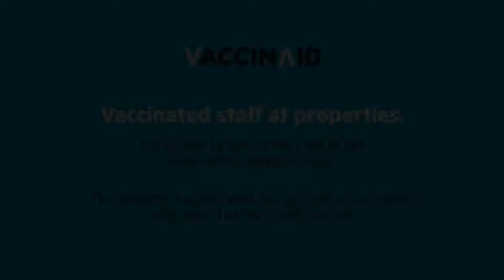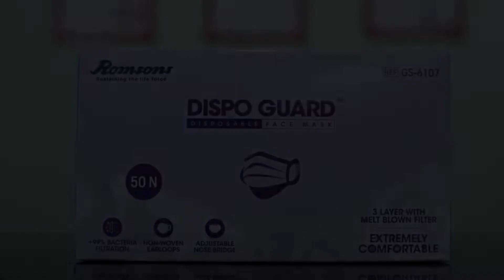OYO 29145 Hotel Sirsa City Inn, India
About Property:
You're eligible for a Genius discount at OYO 29145 Hotel Sirsa City Inn! To save at this property, all you have to do is sign in.
OYO 29145 Hotel Sirsa City Inn is offering accommodation in Sirsa. Among the facilities at this property are a 24-hour front desk and room service, along with free WiFi throughout the property. The hotel features family rooms.
Guest rooms are equipped with air conditioning, a flat-screen TV with ...
Property Type: Hotel
Address: Ajay Vihar Chowk, Mini bypass road, MITC, 125055 Sirsa, India
Searching For
1. OYO 29145 Hotel Sirsa City Inn - India
2. OYO 29145 Hotel Sirsa City Inn - India Address
3. OYO 29145 Hotel Sirsa City Inn - India Rooms
4. OYO 29145 Hotel Sirsa City Inn - India Amenities
5. OYO 29145 Hotel Sirsa City Inn - India Offers and Deals
Audio Credit:
Track Title: Blank Slate
Artist: VYEN